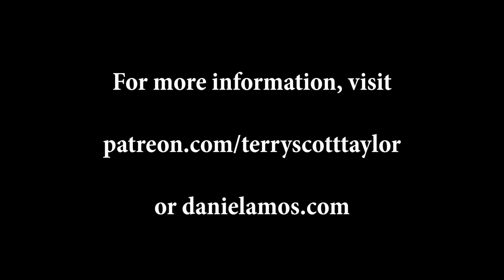Jesse Sprinkle- drum take for "Signs & Wonders" from Terry Taylor's Beautiful Mystery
Jesse Sprinkle (Vekora, Poor Old Lu, etc.) lays down a take of the song "Signs & Wonders" from Terry Scott Taylor's new solo record Beautiful Mystery. Terry produced Poor Old Lu's Mindsize record back in the 90s.